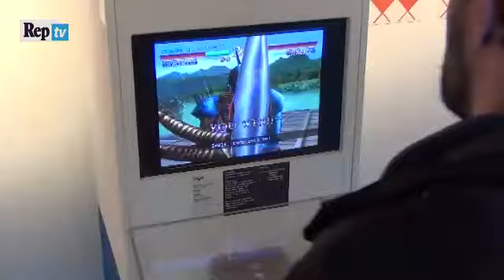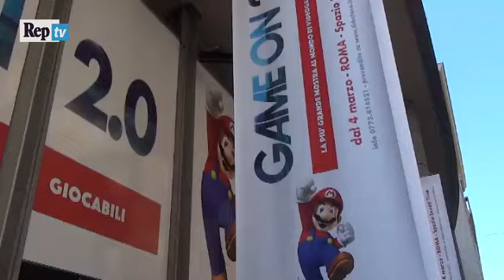Game On 2.0 si apre a Roma la Fiera del Videogioco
Davvero questo mese di marzo  trasformerà Roma in una "capitale" dei videogiochi. A partire dal 4 marzo, nello spazio Tirso, apre i battenti la mostra Game On 2.0. L'evento, che arriva in Italia direttamente dal Barbican di Londra, per la prima volta in Italia dopo aver ottenuto un enorme successo di pubblico in tutto il mondo ( 3,4 milioni di spettatori complessivamente)

La storia del videogame raccontata attraverso oltre 100 giochi da vedere, ascoltare, toccare e giocare; più di 50 anni di novità tecnologiche, dal campo della progettazione a quello del design, trovano spazio in un percorso espositivo coinvolgente e immersivo che invita adulti e bambini a partecipare attivamente sperimentando e ritrovando i cult che hanno creato la storia del genere

Vi icordo che dall 15 al 19 marzo prossimo a Roma, presso l'ex caserma Guido Reni di Roma ( di fronte al Maxi) Let’s Play, il primo Festival del videogioco Italiano.

N.B. Video di Mattia Brighenti